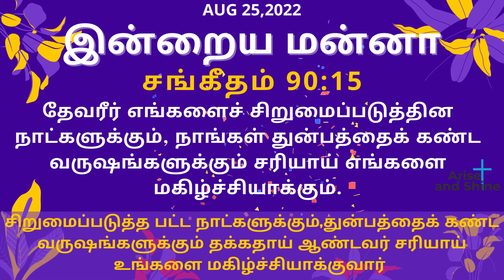Arise and Shine|Today bible verse and message in Tamil|சங்கீதம் 90:15|Ps 90:15|Aug 25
சங்கீதம் 90:15
நம்முடைய தேசத்தில் மகிமை வாசமாயிருக்கும்படி, அவருடைய இரட்சிப்பு அவருக்குப் பயந்தவர்களுக்குச் சமீபமாயிருக்கிறது.
Psalms 90:15
Surely His Salvation Is Near Those Who Fear Him, That His Glory May Dwell In Our Land.